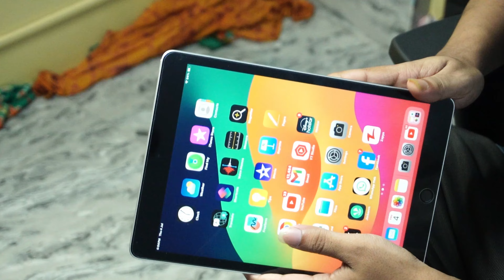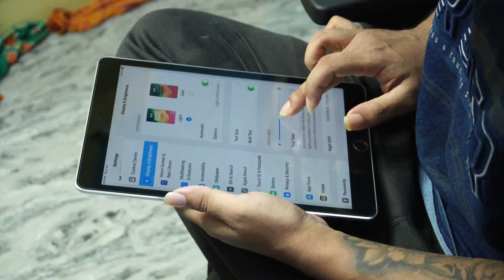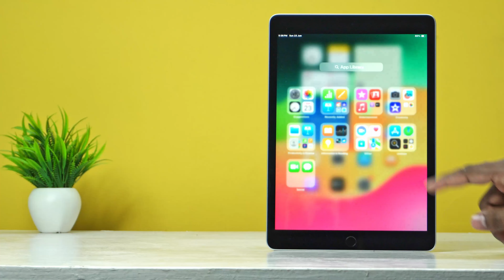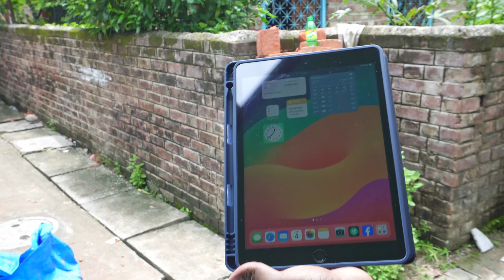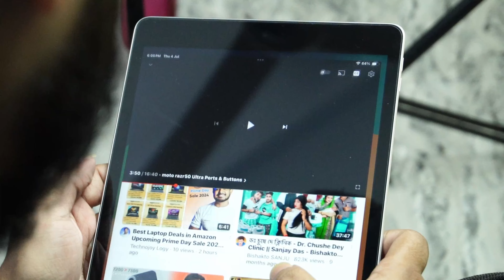Buying iPad 9th Generation in 2024? - Better Than a Android Tablet or Laptop !